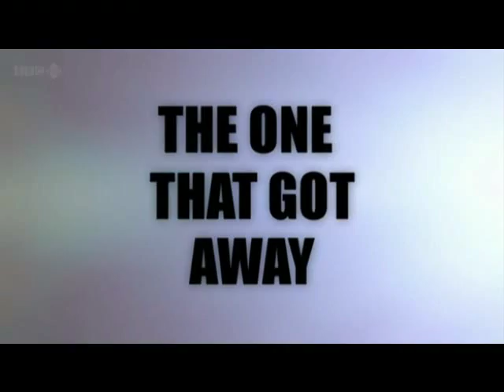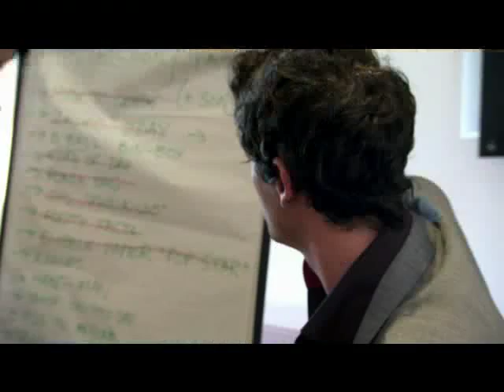You're Fired Series 7 Week 2 Part 2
Task: The candidates develop a mobile phone application, and pitch it in front of three distributors to promote it as 'App of the Day'. With their apps downloadable for 24 hours, they also attempt to convince a huge crowd of bloggers and software experts at a major gaming fair to support their application in order to increase downloads further.